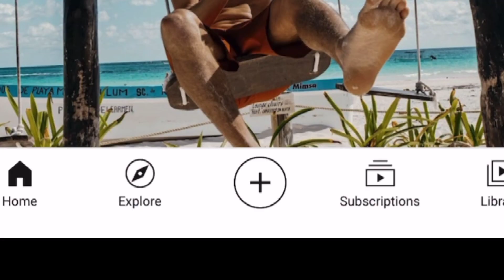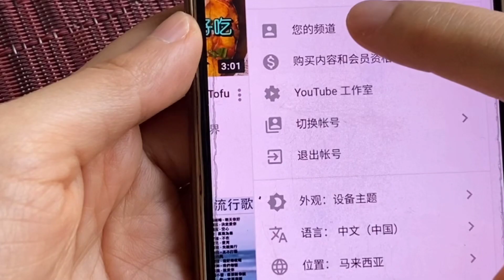如何用手機設置影片的首播? How to premiere a video on YouTube using Phone? iOS & Android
YouTube首播功能Premiere其實在手機也能輕鬆設置，不需要使用YouTube Studio哦！